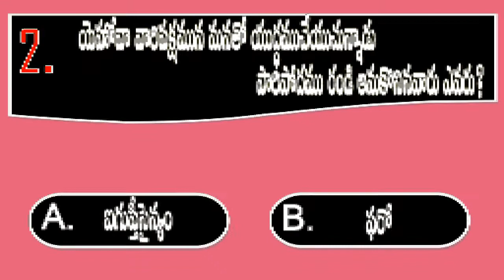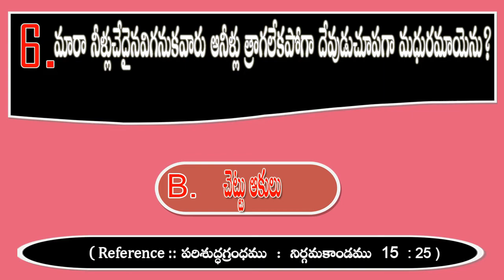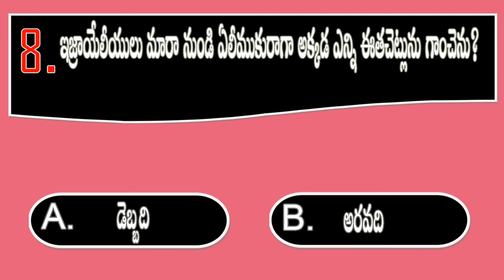BQOT502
youtube Creator Studio  (Lands Unknown - Futuremono .Mp3)